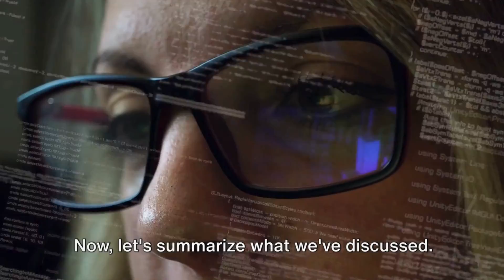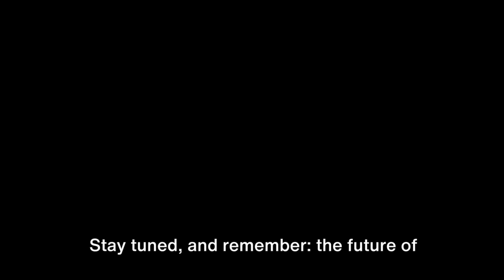AI News 360: 2024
Welcome to the forefront of artificial intelligence! 🌐 In "AI News 2024," we bring you the latest updates, breakthroughs, and trends shaping the AI landscape. 🤖 Stay informed and dive into the future with our comprehensive coverage of the most significant developments in the world of AI. 🔍 **Highlights in this Episode:** - 🚀 **AI Innovations:**

Explore the groundbreaking advancements in artificial intelligence, from cutting-edge algorithms to revolutionary applications across industries. - 🌐 **Global AI Initiatives:** Stay updated on the international efforts and collaborations driving AI research, development, and implementation. - 🧠 **AI in Healthcare:** Discover how AI is transforming the healthcare industry, from diagnostic tools to personalized treatment plans, ushering in a new era of precision medicine. - 🌐 **Ethics and Governance:** Delve into discussions on the ethical considerations surrounding AI, as well as the evolving regulations and governance frameworks shaping the responsible use of these powerful technologies. - 🚗 **Autonomous Everything:** Get the latest scoop on AI-powered autonomous vehicles, drones, and robotics, and their impact on transportation and beyond. - 💼

**AI in Business:** Learn how businesses are leveraging AI to streamline operations, enhance customer experiences, and gain a competitive edge in the ever-evolving market. 🔮 **What's Next for AI:** Join us as we speculate on the future of AI, exploring potential trends, challenges, and transformative possibilities that lie ahead in 2024 and beyond. Don't miss out on the latest AI News updates and insights. Together, let's navigate the exciting and dynamic landscape of artificial intelligence! 🌟🤖**